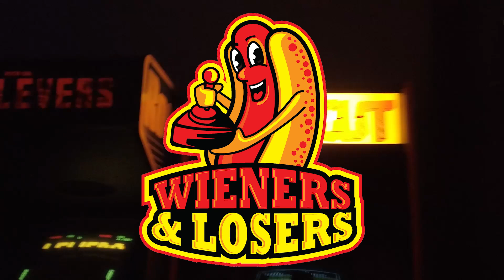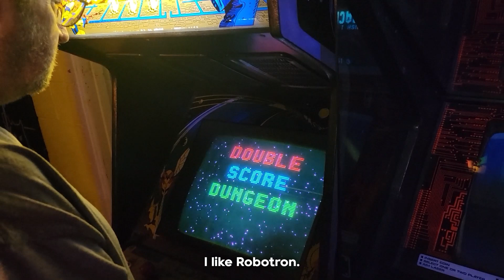Player Profile📍John Bowes plays Wizard of Wor, the 1981 arcade classic by Midway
In this Wieners & Losers arcade player profile, John Bowes tells his story about discovering this classic game back in the day and plays it on the original arcade hardware! He includes some tips, trivia, and helpful high score strategies.